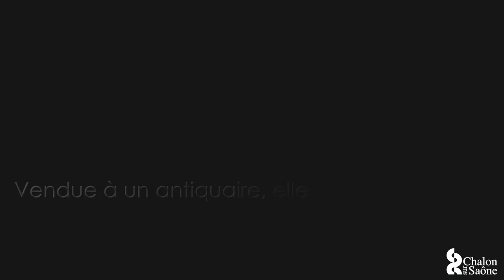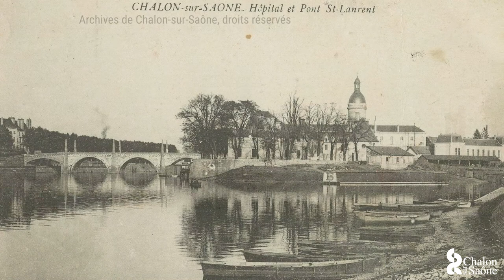Focus #4 - La Tour du Doyenné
Elle est une figure incontournable du paysage chalonnais mais connaissez-vous vraiment l’histoire de la Tour du Doyenné ? Ses origines, sa déconstruction, son retour à Chalon… on vous explique tout !